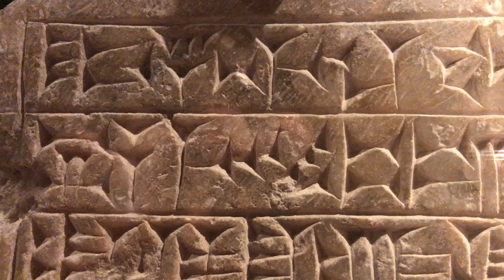Vatican Museum (Vatican City) - Cuneiform Tablets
- Ancient cuneiform tablets from Sumerian times, preserved in the Vatican museum.